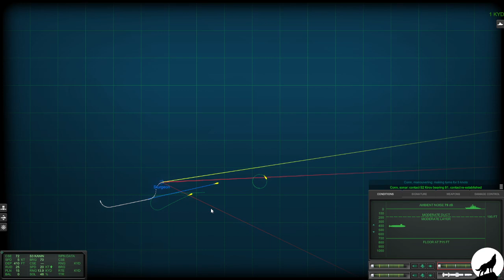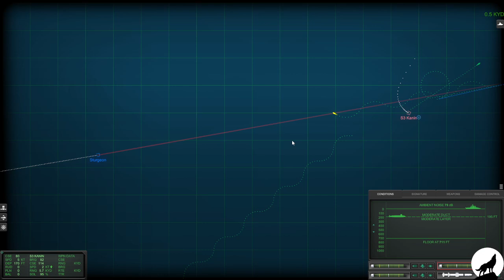Cold waters, single mission, holiday cover day 9